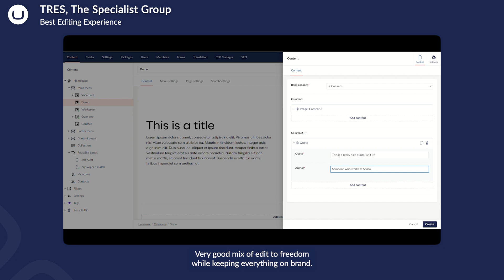Umbraco Awards 2024 | Best Editing Experience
In Umbraco, you have full flexibility to build a custom editor experience, making sure it fits the exact needs of your editors/customers.

An editor experience that doesn’t get in the way of things but seamlessly connects the front- and backend, allowing the editors to do their work as smoothly as possible ✍️

The nominees of the Best Editing Experience for this year's Umbraco Awards really understands this, leaving their customers full of praise for the solutions they have to work with every day.

Big congratulations to the nominees:
⭐ ALCM Design for Northern Design Partnership
⭐ TRES for The Specialist Group

And the winner:
🏆 Emergent Software for Burford Capital